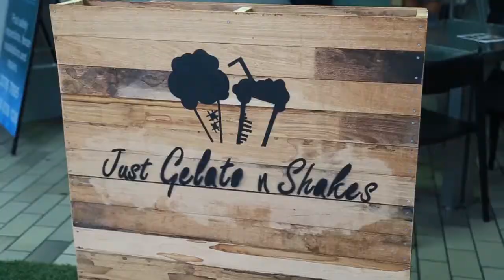Just Gelato n Shake Fishbowl Challenge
Just Gelato & Shakes in Riverhills, Brisbane wanted to put on a milkshake challenge so they asked me to come give their idea a try.